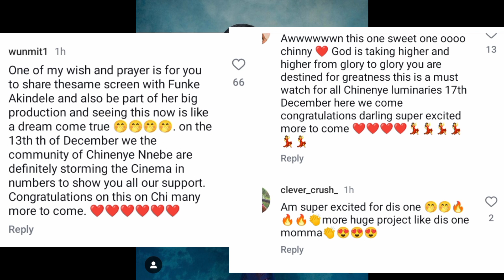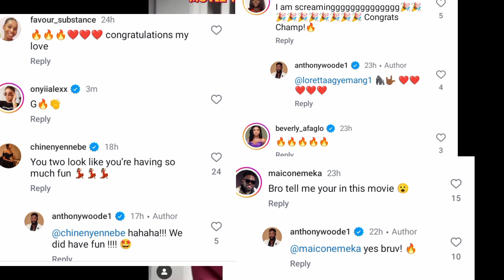FUNKE AKINDELE RECOGNISES CHINENYE NNEBE, ANTHONY WOODS, DESTINY ETIKO IN HER NEWEST CINEMA MOVIE/